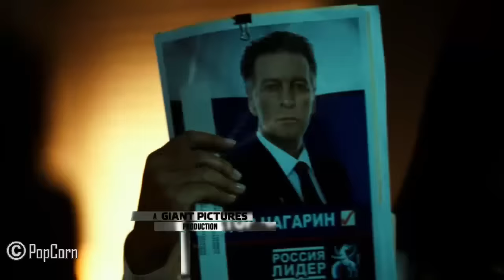New Action Movie 2020 🎃 Best Action Movie Full Length in English 🔥 Bruce Willis Movie Full Length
New Action Movie 2020 🎃 Best Action Movie Full Length in English 🔥 Bruce Willis Movie Full Length► Sci-fi Movie playlist